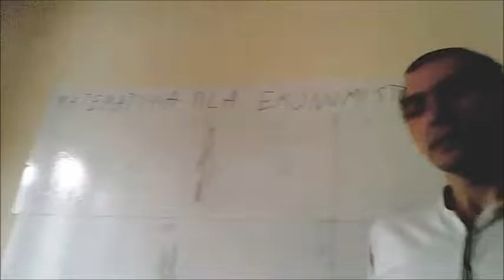matematyka dla ekonomistów zad 3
Niestety w zadaniu zabrakło danych. Miało być wyliczenie nadwyżki producenta, ale zabrakło funkcji podaży w treści. W razie zauważonych błędó proszę o zgłaszanie w komentarzach.